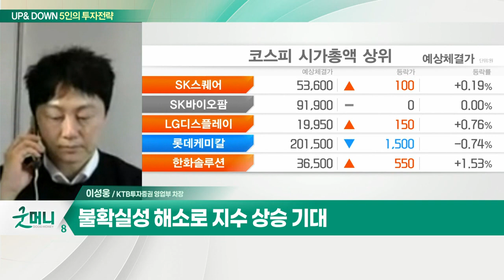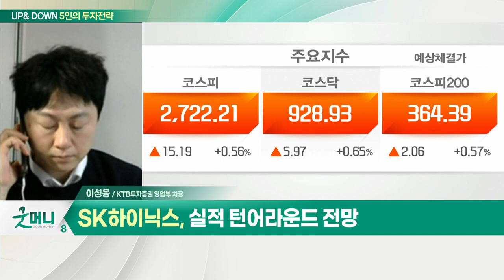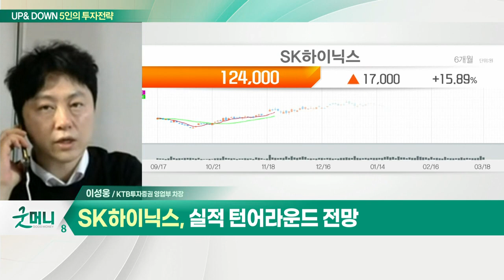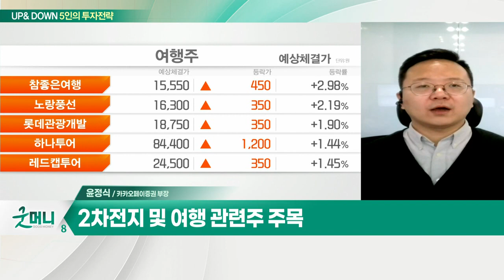SK하이닉스... 증시 불확실성 해소 / 2차전지 및 여행 관련주... 악재에 내성 커진 증시_UP&DOWN 5인의 투자 전략 (20220321)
Q. 증시 불확실성 해소… 반등세 이어가나?
- 불확실성 해소로 지수 상승 기대
- 기술주 반등세… 중국 봉쇄 조치 일부 해제
- SK하이닉스, 실적 턴어라운드 전망

Q. 악재에 내성 커진 증시, 반등 모색할까?
- 우크라이나, 금리 인상 관련 우려 상존
- 외국인·기관 수급 호조
- 박스권 내 제한적 상승 예상
- 2차전지 및 여행 관련주 주목